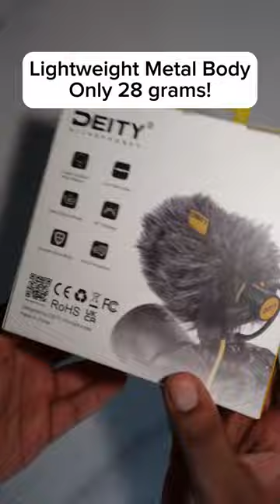Best Microphone for Vlogging | Deity V-Mic D4 Mini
Deity’s smallest and most compact Directional Condenser Microphone